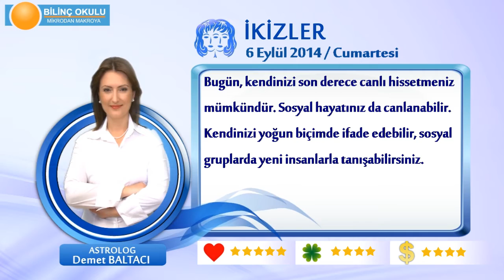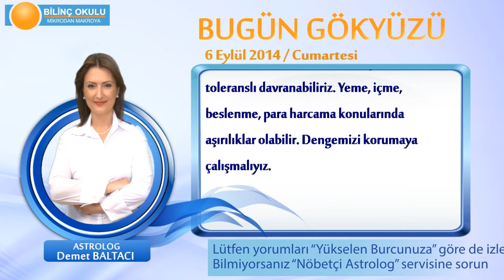İKİZLER Burcu, GÜNLÜK Astroloji Yorumu,6 EYLÜL 2014, Astrolog DEMET BALTACI Bilinç Okulu